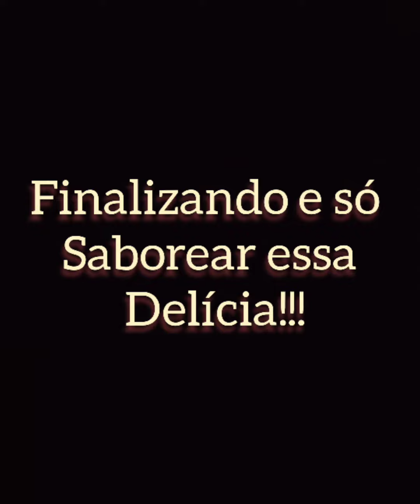ESCONDIDINHO DE CARNE COM MANDIOCA MARAVILHOSO..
Usei acém para fazer o recheio.

Temperado com;
💛 sal
💛 alho
• REFOGO BEM A CARNE DEPOIS COLOCO A CEBOLA, refogo mais um pouco, para depois cobrir com água, deixe cozinhando por uns 25 minutos, ou até a carne ficar desfiando.
💛 Com a carne já desfiada, coloque tomate em cubos, cebola e salsinha. RESERVE!
💛 cozinhe 1 quilo de mandioca, amasse bem com um garfo ou bata com um mixer, refogue alho na manteiga, coloque q mandioca amassada, leite e sal, misture bem até ficar no ponto de purê.
💛 FAÇA A MONTAGEM 💛
Coloque uma camada de purê de mandioca
Uma camada generosa de carne
Uma camada de purê e por fim queijo mozarela.
💛 LEVE AO FORNO PARA GRATINAR!